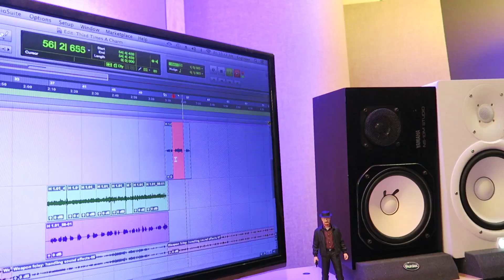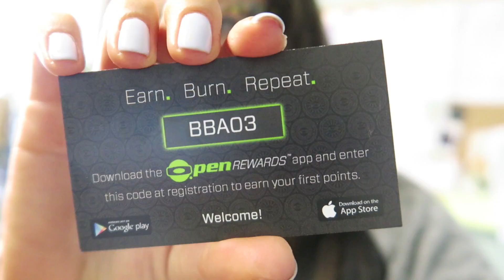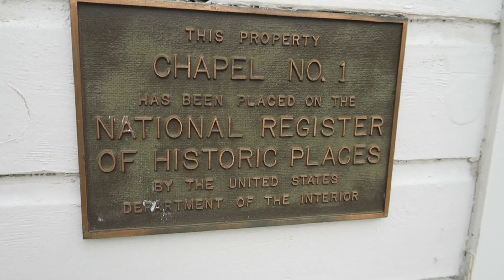EARN N BURN AND MICROPHONE CHOICES - chaseannalise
Shot on Canon G7X, G5X and a DJI Phantom 4